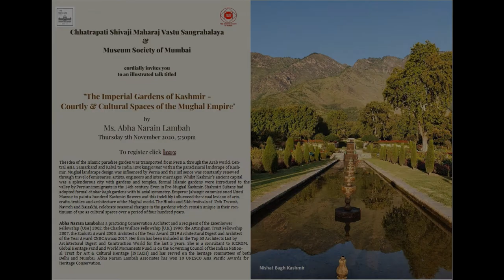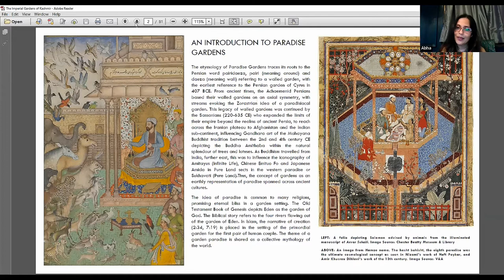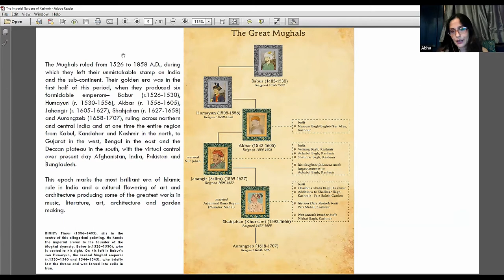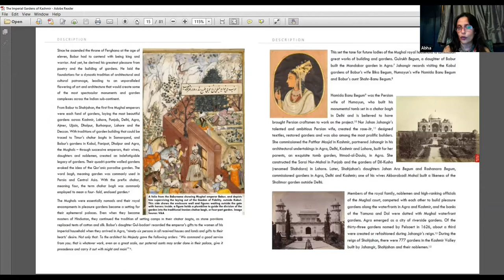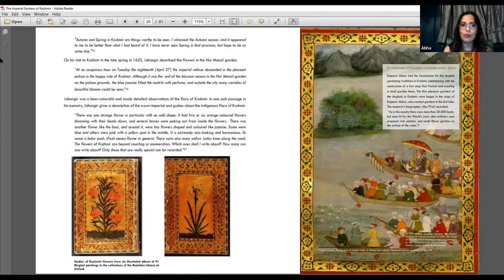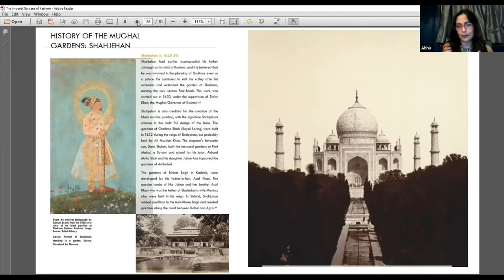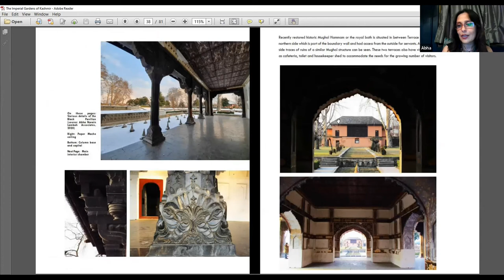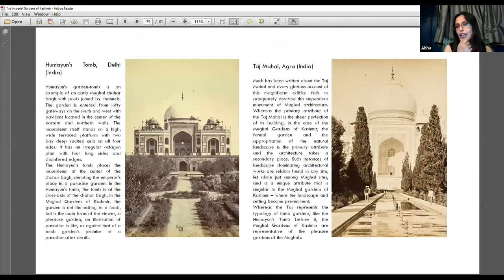The Imperial Gardens of Kashmir - Courtly & Cultural Spaces of the Mughal Empire by Ms Abha Lambah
Mughals | Imperial Garden | Paradise Garden | Chahar Bagh | Kashmir | Medieval India | Conservation

The idea of the Islamic paradise garden was transported from Persia, through the Arab world, Central Asia, Samarkand and Kabul to India, invoking jannat within the paradisaical landscape of Kashmir. Mughal landscape design was influenced by Persia and this influence was constantly renewed through travel of emissaries, artists, engineers and inter-marriages. Whilst Kashmir’s ancient capital was a splendorous city with gardens and temples, formal Islamic gardens were introduced to the valley by Persian immigrants in the 14th century. Even in Pre-Mughal Kashmir, Shahmiri Sultans had adopted formal chahar bagh gardens with bi-axial symmetry. Emperor Jahangir commissioned Ustad Mansur to paint a hundred Kashmiri flowers and this indelibly influenced the visual lexicon of arts, crafts, textiles and architecture of the Mughal world. The Hindu and Sikh festivals of Veth Truwah, Navreh and Baisakhi, celebrate seasonal changes in the gardens which remain unique in their continuum of use as cultural spaces over a period of four hundred years.